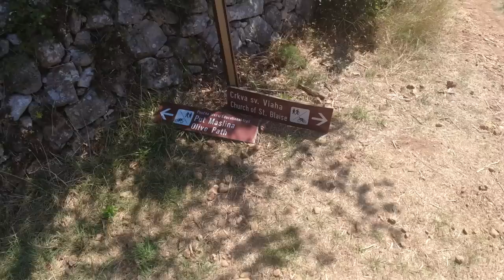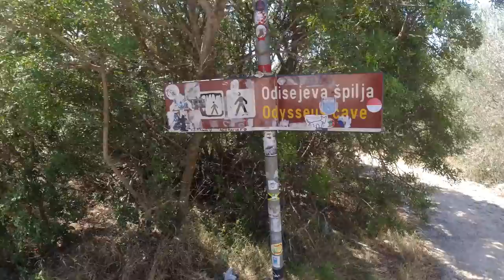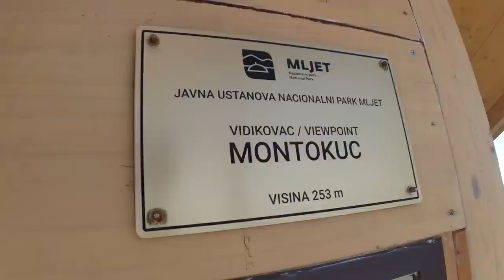MLJET - cliff jumping, secret caves and a hike to the top!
Today we went to explore more of the stunning island of Mljet. Ivan will bring you to an incredible spot to cliff jump, and swim through a secret cave, then we start an amazing family hike to the most wonderful viewpoint on the island.